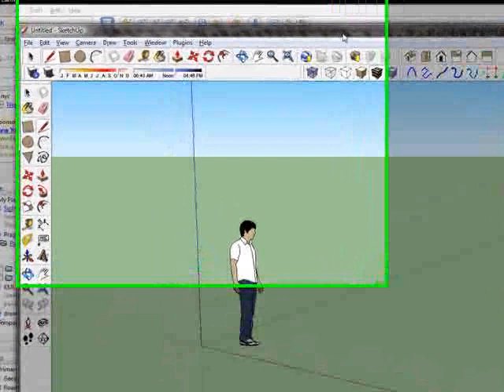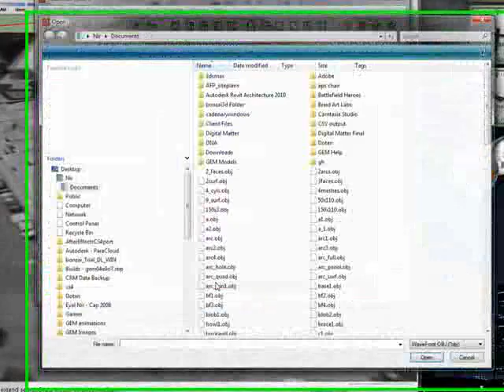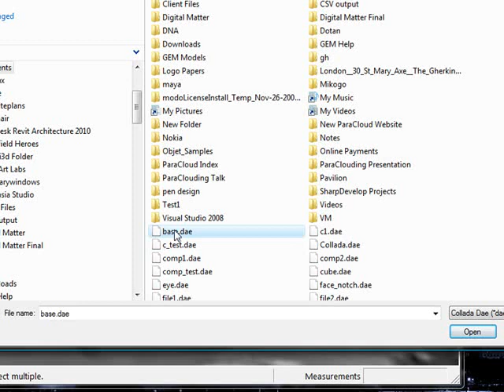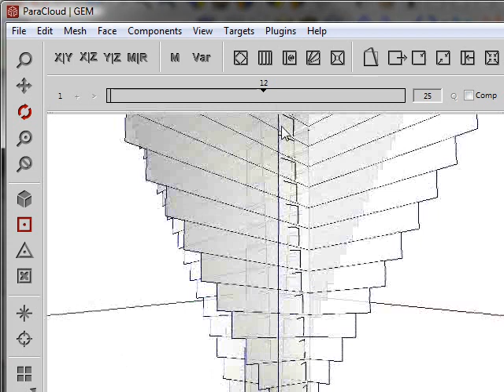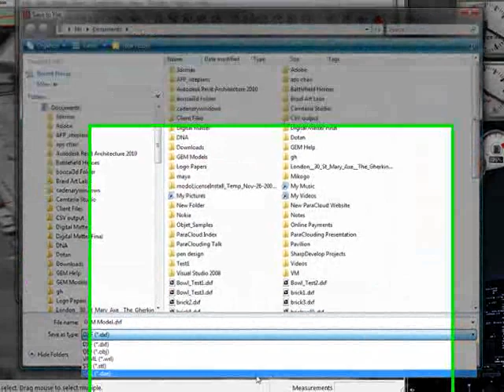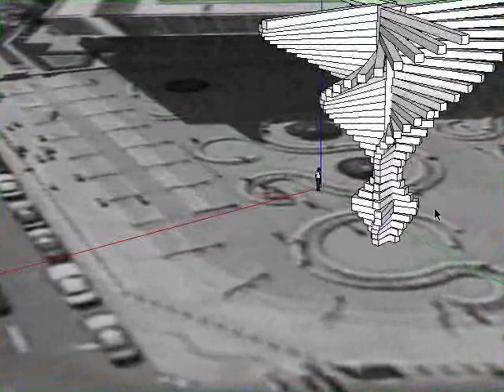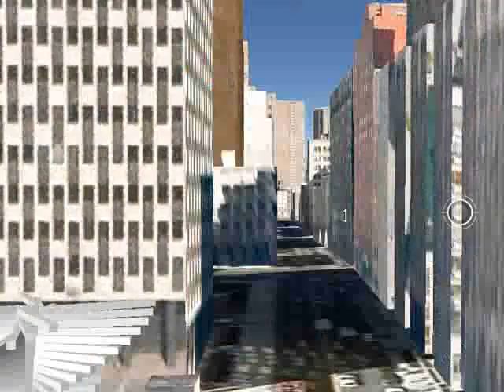GEM Session 34: Interaction with Google Earth through SketchUp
Learn how to create models for Google Earth with ParaCloud GEM and SketchUp. This example shows a design exercise developing a twister urban sculptor.